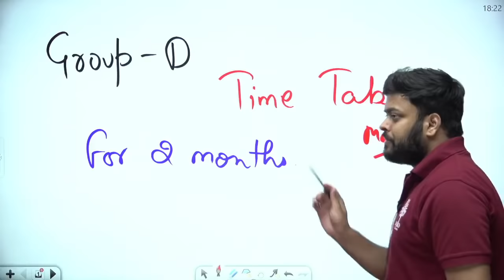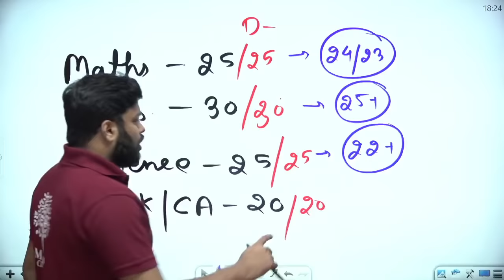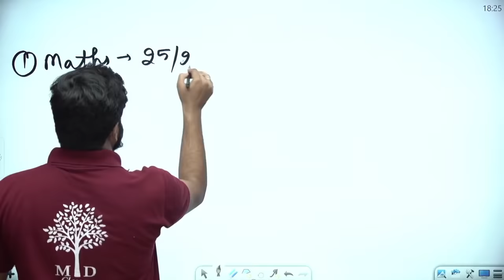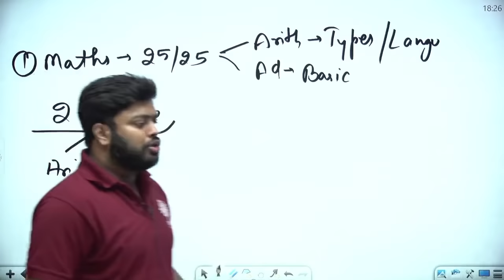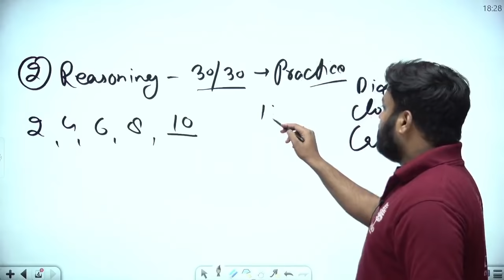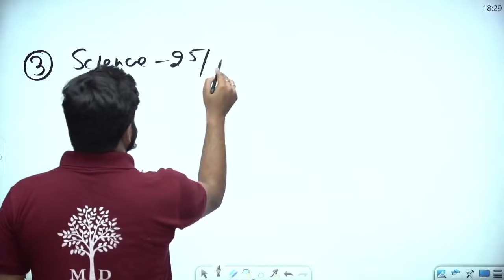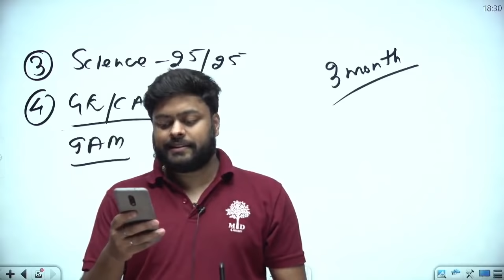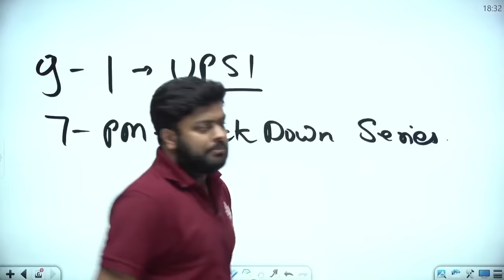🔥🔥GROUP D COMPLETE STRATEGY | 3 महीनो में 100% सफलता की गारंटी | SATYAM SIR | MD CLASSES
@MD Classes के नाम से जहाँ हम आपको दे रहे है RRC GROUP D & NTPC CBT-2 कोर्स PDF के साथ अगर आपने अभी तक डाउनलोड नही किया तो डाउनलोड करें
MD CLASSES app 👇👇

➖➖➖➖➖  👇 PDFs Section👇   ➖➖➖➖➖

प्यारे दोस्तों , अगर आप किसी भी परीक्षा की तैयारी कर रहे हैं तो MD CLASSES लेकर आया हैं आप सभी के लिए एक बेहतरीन PDFs का सेट जिससे आपकी तैयारी और भी बेहतर हो पाए वो भी सबसे सस्ते दाम पर -

✴️✴️SCIENCE 750+ Top expected Questions with detail description (Bilingual (हिंदी +English))

✴️✴️General Awareness 2000+ Top expected Questions with detail description (Bilingual (हिंदी +English))

✴️✴️Reasoning(रीजनिंग) 750+ Top expected Questions with detail description (Bilingual (हिंदी +English)

✴️✴️Mathematics(गणित) 2000+ Top expected Questions with detail description (Bilingual (हिंदी +English))

✴️✴️और भी इसी तरह बहुत सारे महत्वपूर्ण PDFs के लिए हमारे Store पर जाए

➖➖➖➖➖  👇 Playlists Section👇   ➖➖➖➖➖

Maths || LOCKDOWN SERIES || Simple Interest (साधारण ब्याज) | एक ही क्लास में पूरा खत्म || SATYAM SIR